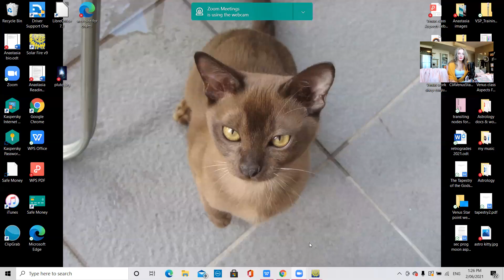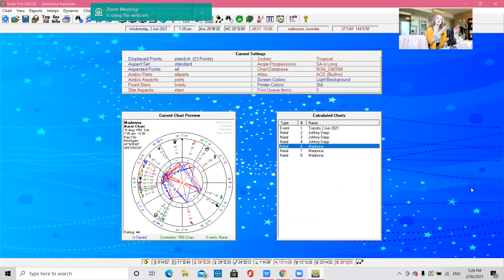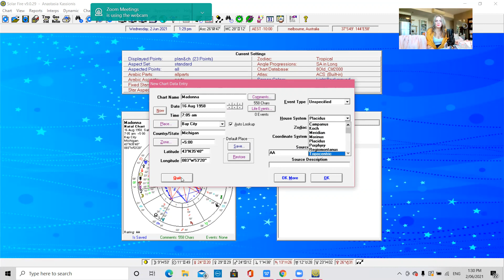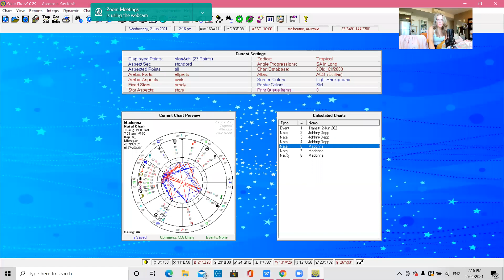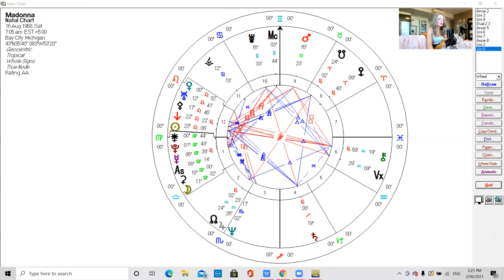Whole Sign Houses Vs Other House Systems | Chart Examples Madonna and Johnny Depp